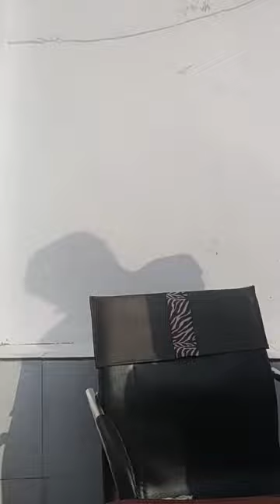Isoji Ori Afefe (Online Revival) With Prophet Taiwo Ojo 11/11/2020